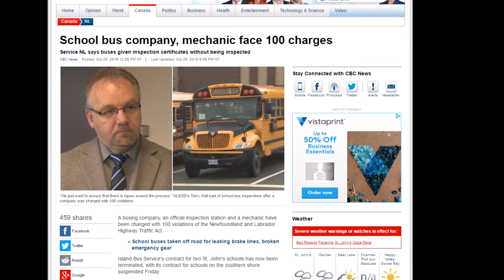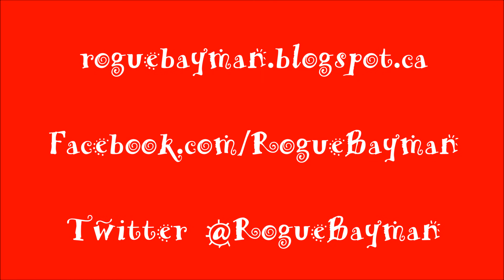The Twelve Rogues of Christmas III - Eddie Joyce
Enjoy part III of "The Twelve Rogues of Christmas"

Eddie Joyce, MHA, Bay of Islands